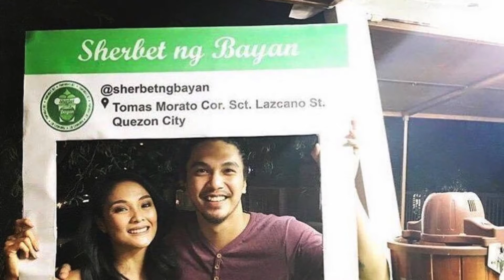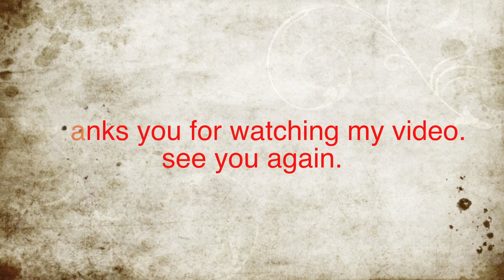IN PHOTOS Meet the LOVELY wifey of Benj Manalo!